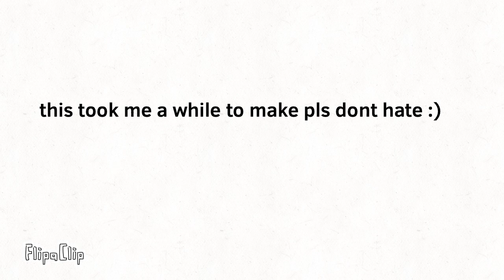British-French battle lego stop motion